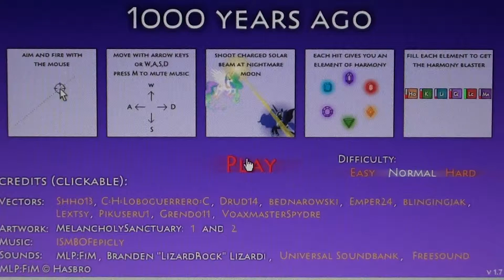1000 Years Ago The Battle For Equestria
Here's a video of me playing 1000 years ago by futzi01. The game is really fun and i put up the video to show others that would be interested in this.

My Little Pony belongs to Hasbro. Friendship is magic is created by Lauren Faust